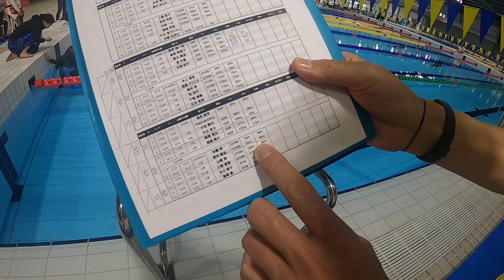【M.Yamasaki】 DYNB 87m｜第28回AIDAトゥルーノース・フリーダイビングプール種目公式記録会｜2023年12月17日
2023年12月17日に東京アクアティクスセンターでAIDAインターナショナル公認、フリーダイビングプール種目公式記録会を開催いたしました。

●参加選手　45名
●参加スタッフ　47名

今年4月に東京アクアティクスセンターが開場し、センター初のフリーダイビング記録会となりました。

今後もこの東京アクアティクスセンターで冬期開催をして参りますのでフリーダイビングに興味のある方は是非お問合せください。

本動画は各選手の競技記録公開映像です。

 ■ 選手名　『 M.Yamasaki』

 ■ 記録　　 DYNB 87m　/ ホワイトカード

 ○フリーダイビングとは？
スキューバダイビングとは違い、タンクを背負わず身体ひとつで水中に入り、呼吸を止め水中世界を楽しむスポーツ。

フリーダイビング競技では止まった状態での息止め時間、プールを並行に泳ぐ距離、深海に潜る深さなどを競います。

○STA（スタティック）とは…
脱力した状態で水面にうつ伏せに浮かび息 止めの長さを競う、シンプルかつ奥深い競技です。

身体的な能力に加え、心理的なコントロールが大きく影響する種目だが、水との一体感が味わえる種目でもある。

○DYN (ダイナミックウィズフィン）とは？
一呼吸でプールを水平にどれだけ長く潜水できるか、距離を競う種目。2019年より新しく「ダイナミックウィズバイフィン」ができたが使用するフィンに関する規定は一切無いのですが、推進力をより大きく得られるモノフィンが現在の競技会では主流となっている。

〇DYNB(ダイナミックウィズバイフィン)　とは？
2019年より出来た種目。ウィズフィンとは違い2枚のフィンの使用が条件とし、両足でのドルフィンキックは禁止とされております。フラッターキック(バタ足)での種目になります。

〇DNF(ダイナミックウィズアウトフィン)とは？
ダイナミック競技の中で唯一フィンを使わない競技。水泳の様に自分の手と足だけで泳ぎ潜水する種目。

フリーダイビングについて詳しくはこちらのページでもご紹介しております

主催：ダイビングショップ トゥルーノース
〒279-0004千葉県浦安市猫実5-4-35 BNTハウス1F

開催場所：東京アクアティクスセンター